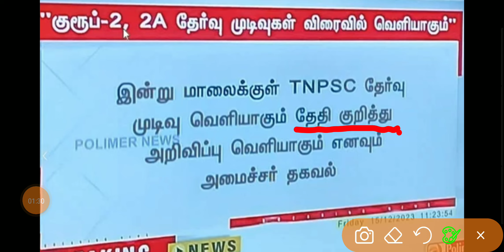||TNPSC GROUP 2 2A RESULTS DATE UPDATE- குரூப் 2 2A ரிசல்ட்||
results update
date today update